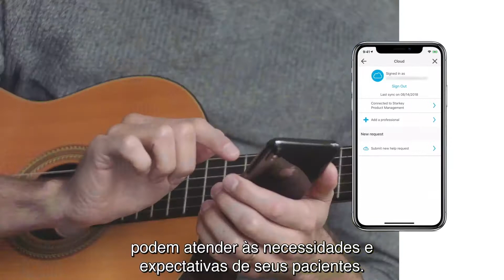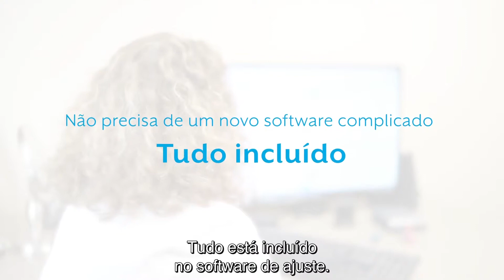Funções Via AI - Hearing Care Anywhere™ (PRO)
Função VIA - HEARING CARE ANYWHERE™

Atenda às necessidades dos consumidores atarefados e com pouco tempo com o sistema de telessaúde Hearing Care Anywhere™, que possui recursos de programação remota.

Isso permite solucionar problemas e melhorar a experiência do paciente, fornecendo ajustes de programação diretamente para o smartphone do paciente e aos aparelhos auditivos, sem a necessidade deles fazerem uma consulta. Os pacientes podem avaliar os ajustes o que te fornece feedback em tempo real e a oportunidade de melhorar os ajustes conforme necessário.

O Hearing Care Anywhere significa mais conveniência para o profissional da saúde e seus pacientes.